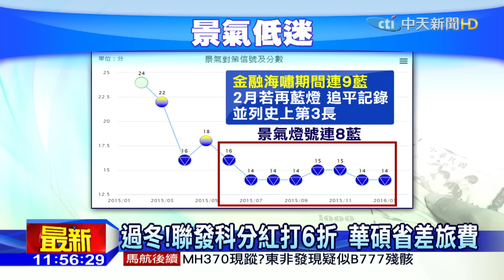20160303中天新聞 景氣燈號連8藍 華碩喊省3億差旅費過冬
國發會公布一月景氣燈號連8藍燈，二月份因為地震加上工作天數少，恐怕又是個藍燈，若是連九藍，將追平金融海嘯記錄，今年景氣不明朗，也讓科技大廠撙節支出，華碩執行長沈振來在上週發出內部信件，要求節省30%差旅費，達標將省下3億，IC設計龍頭聯發科，先前也傳出 ，員工分紅打6到6.5折，科技業省吃儉用，為過冬做好準備。